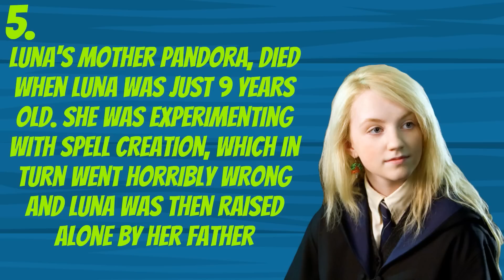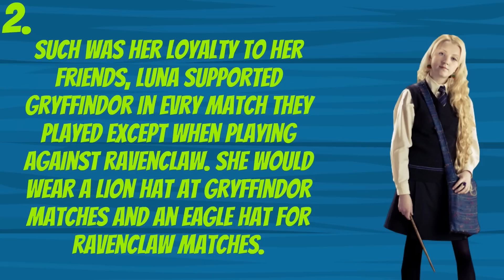5 Interesting facts about Luna Lovegood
Luna Lovegood, daughter of Xenophilius, attended Hogwarts the year after Harry in 1992 and was sorted into Ravenclaw House. She was played by Evanna Lynch in the movies.

How much do you know about Luna Lovegood? Find out in todays video on 5 Interesting Facts About Luna Lovegood from Harry Potter Folklore.